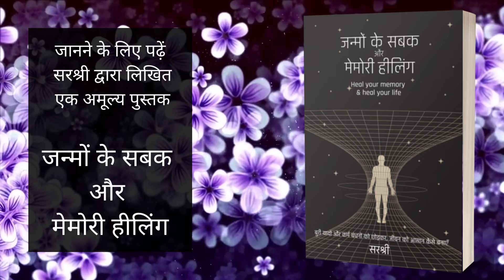जन्मों के सबक और मेमोरी हीलिंग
यह तो आप सब जानते हैं कि इंसान अपने बाहरी रंग-रूप के प्रति बड़ा सजग रहता है लेकिन क्या आप जानते हैं कि उसके अंदर नकारात्मक भावनाएँ और ज़ख्मी यादें भी छिपी हुई होती हैं, जो उसका अंतःकरण बिगाड़ रही हैं? यही कारण है कि वह सालों-साल इन ज़ख्मी यादों की तकलीफ भुगतता रहता है। हमें न सिर्फ इन यादों का उपचार करना है बल्कि इनसे सबक भी सीखने हैं और अपने जीवन को सार्थक भी बनाना है। यह कैसे करें, जानने के लिए पढ़ें- सरश्री द्वारा लिखित एक अमूल्य पुस्तक, ‘जन्मों के सबक और मेमोरी हीलिंग’।
इस पुस्तक का ई-बुक और ऑडियो बुक भी उपलब्ध है।